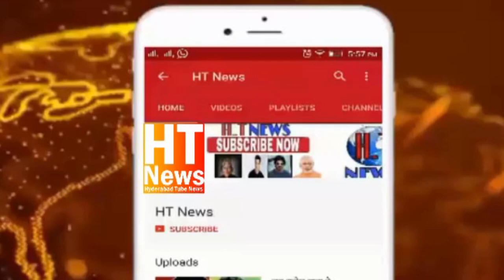Eid-e-Milad Un Nabi Juloos Or DCP South-East Appeal To Public In Oldcity